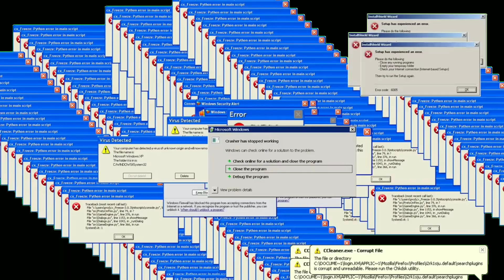ZOMBIES SURVIVAL INDONESIA - Gabut Gameplay #2